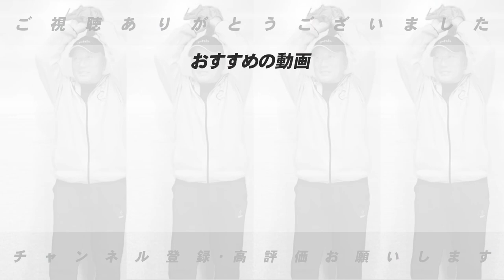『三浦監督!!やりにくさはないの⁉︎」高木が抱いた疑問を聞いてみた！！【プロ野球】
■前回の三浦監督出演動画⏬